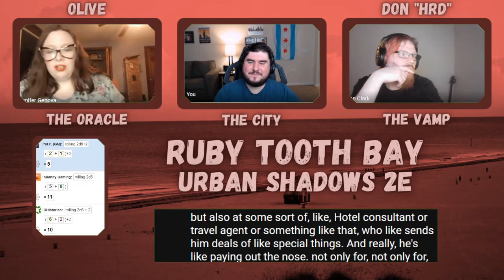Ruby Tooth Bay, Episode 1: Where the Tides Ebb and Flow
Welcome to Ruby Tooth Bay, an actual play campaign of Urban Shadows 2nd edition, a dark urban fantasy game by Magpie Games.

Join us as the first half of our cast explores the Gulf Coast city of Ruby Tooth Bay.